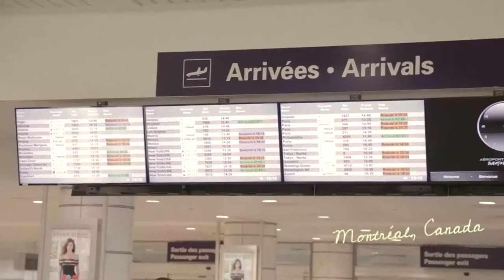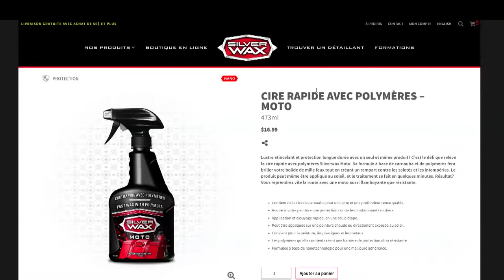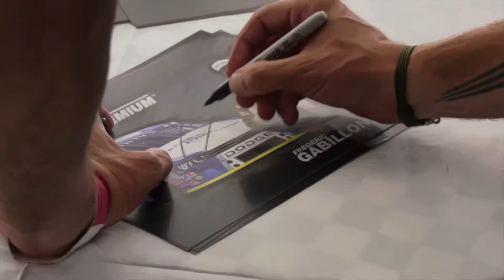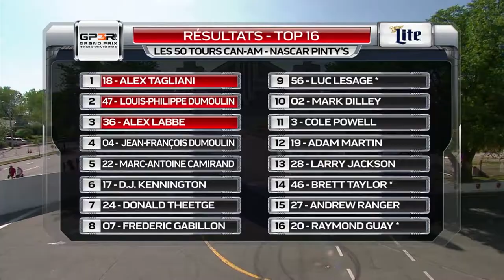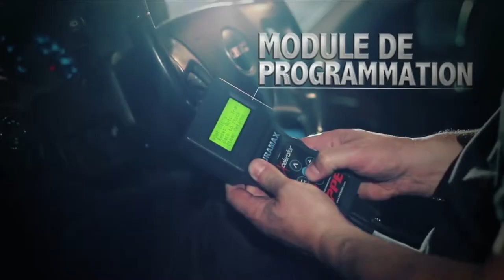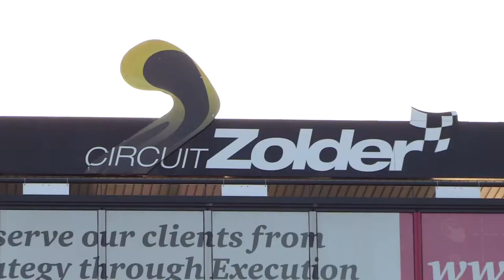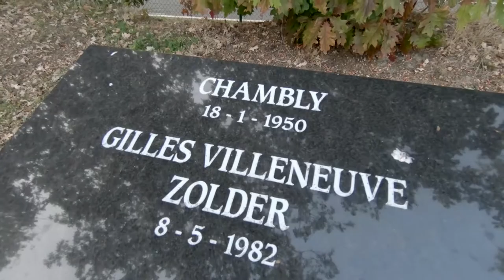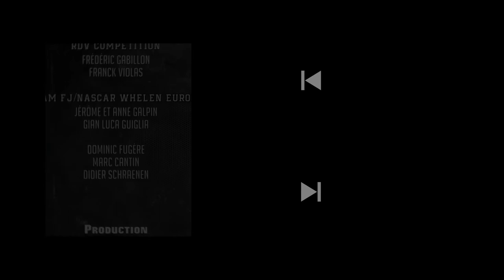Festidrag.tv saison 6 émission 1 - GP3R/Zolder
Émission présentée par Spectra Premium qui met en vedette le pilote Nascar Pinty's Jean-François Dumoulin et le pilote Nascar Whelen Euro Frédéric Gabillon.  Le pilote français a été invité par Spectra Premium et Dumoulin Compétition à courir lors du Grand-Prix de Trois-Rivières.  Pour la deuxième partie, Jean-François Dumoulin a été invité à participer à la finale européenne à Zolder en Belgique.